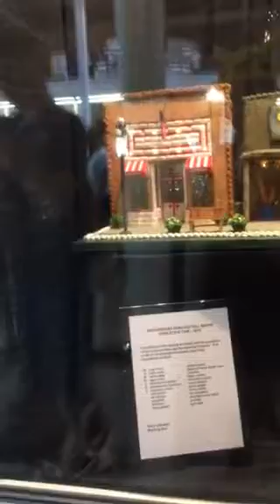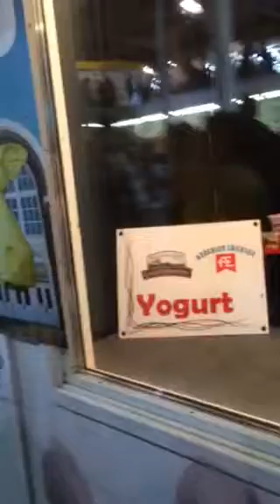Iowa State Fair